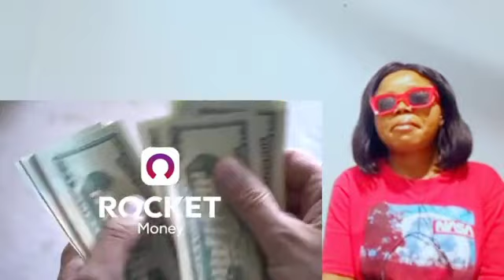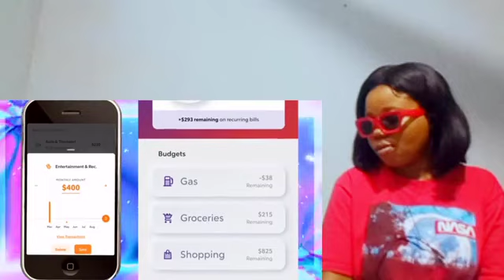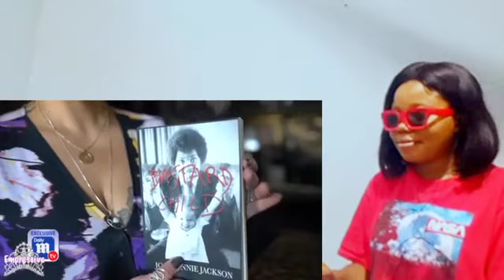Beyonce IGNORES her half-siblings?| Her brother asks why he's NOT loved| Her dad's cheating scandals